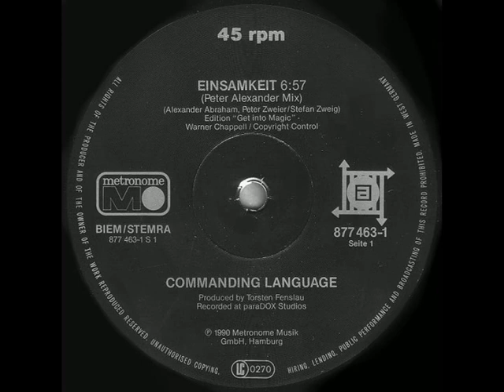Commanding Language - Einsamkeit (1990)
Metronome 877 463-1